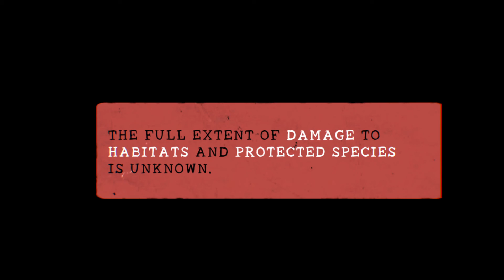No time to celebrate: The Corridor Vc highway project in Bosnia & Herzegovina. Financed by the EBRD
The European Bank for Reconstruction and Development (EBRD) is celebrating its 30th anniversary this year. The Bank is unique among multilateral development institutions with a clear political mandate to promote and support multiparty democracy and the rule of law. And yet, the EBRD continues to enable controversial projects with no sufficient social and environmental due diligence.

At 30, we call on the Bank to reflect on its poor human rights track record, strengthen its approach to democracy and human rights and align its operations with its political mandate, integrity requirements and safeguards policy. A breakthrough for human rights is needed now!

and join us during the EBRD’s Annual Stakeholders online meeting (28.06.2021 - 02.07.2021) to ensure that the Bank heeds our call. Follow Bankwatch on Twitter @ceebankwatch for more.

Credits: Daniel Bird